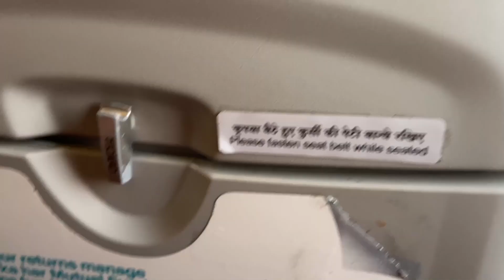Homecoming, where nobody came to pick me up from the airport